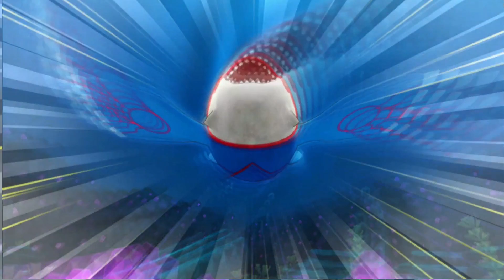LA CURIOSA ANECDOTA DE COMO VENCÍ A KYOGRE EN MUNDO MISTERIOSO DX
SI DESEAIS APOYAR AL CANAL PODEIS HACER UNA DONACIÓN PARA PODER MEJORAR! :D

¿Buscais juegos baratos? Entonces comprad en Instant Gaming por este enlace!
y asi ayudais de paso a un servidor!! :D

¿Te gustaria conseguir GTA V A UN PRECIO INCREIBLE? ENTRA AQUI Y NO DUDES!!

¿Te gustaría conseguir JUEGOS BARATISIMOS Y, 6700 monedas de Apex a un precio totalmente baratisimo? entra aqui y NO DUDES, COMPRA YA!

-CPU: I7 7700K 4.2GHZ - 4.5 GHZ Turbo
-GPU : AORUS GTX 1080 TI 11 GB GDDR5X
-Memoria: Crucial Ballistix Sport LT 16 GB DDR4 2400 MHZ GRIS